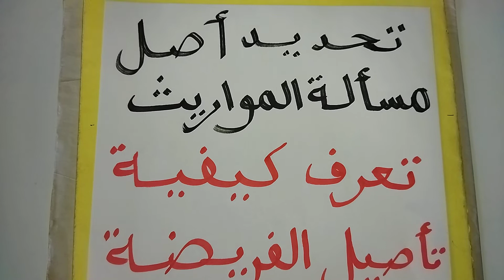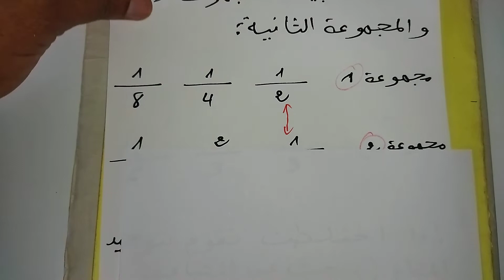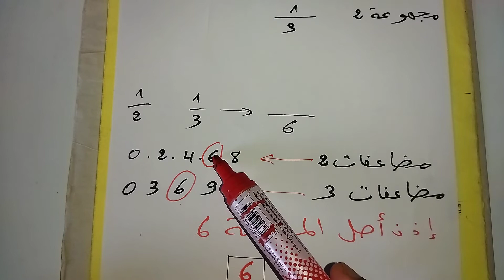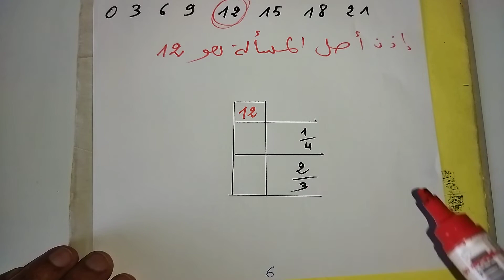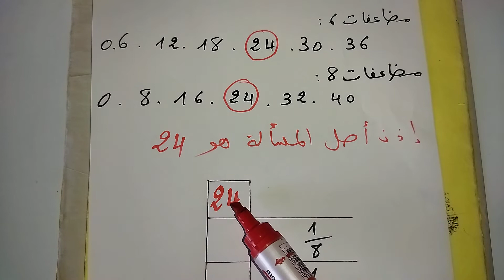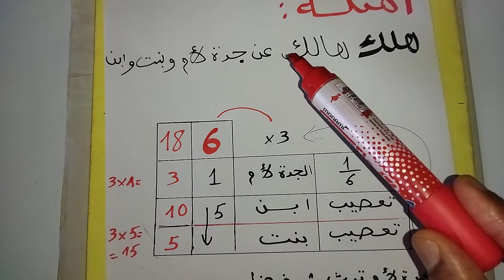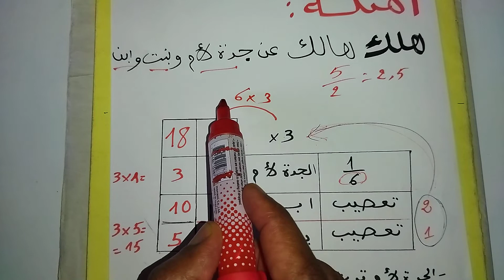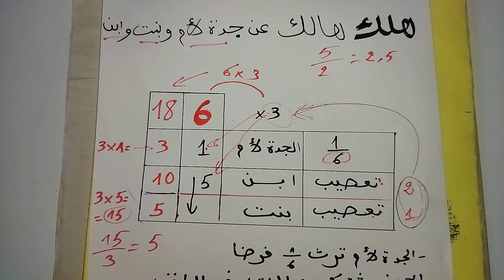تحديد أصل مسألة المواريث (تأصيل الفريضة )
تعرف طريقة تأصيل الفريضة وتحديد أصل مسألة المواريث وتصحيحها عند وجود انكسار في المسألة.
math rachid